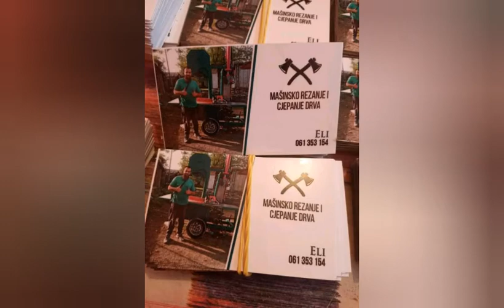Pilanje cjepanje drva